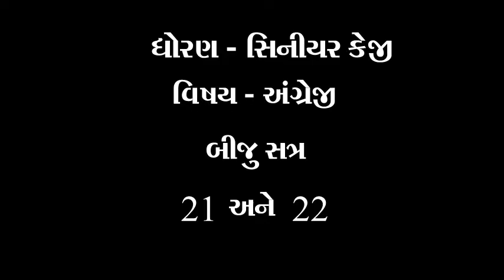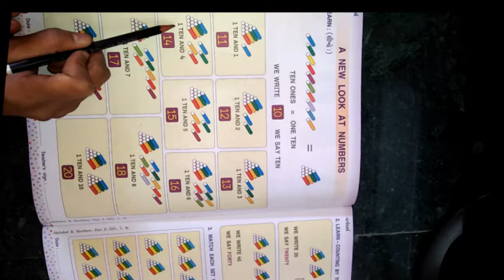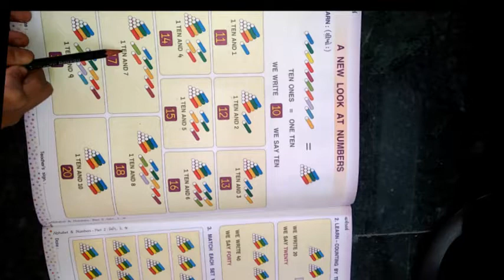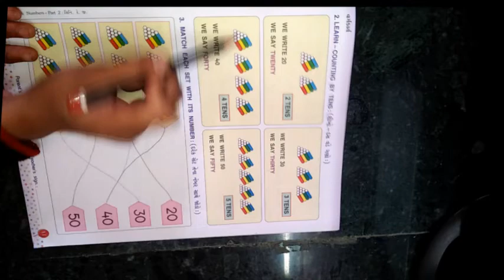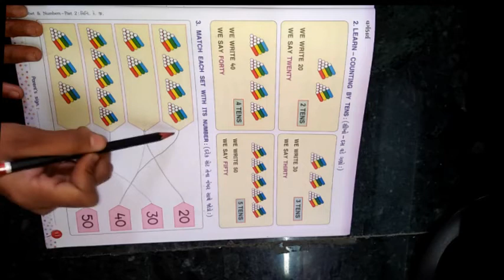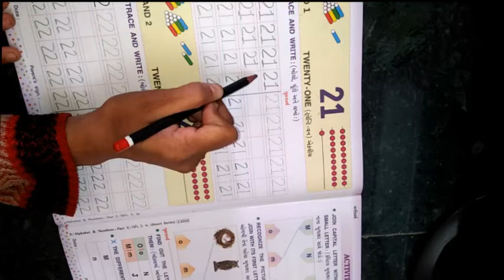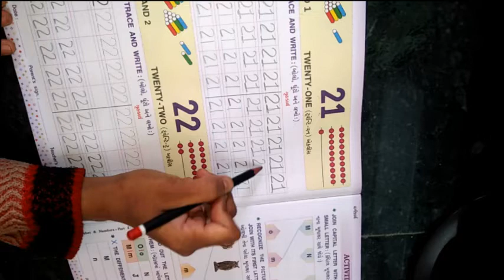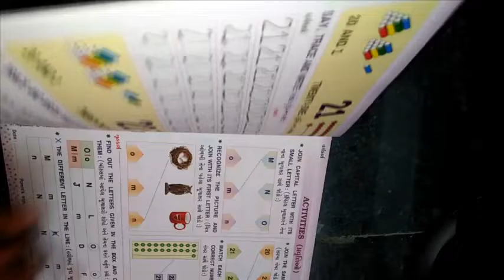ધોરણ સિનીયર કેજી વિષય અંગ્રેજી બીજુ સત્ર 21 અને 22